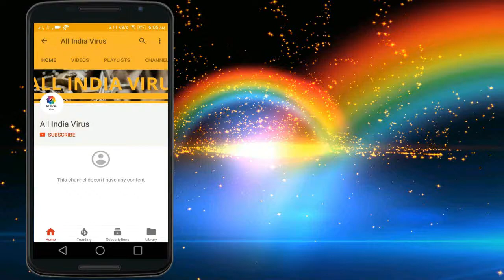Homemade Solution to control internet addiction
Music Credits -
Song: For Love
Artist: Emile Anemix